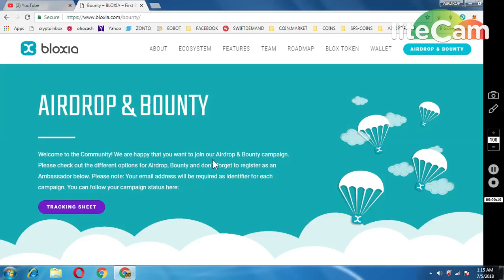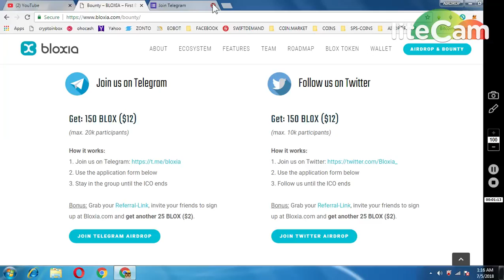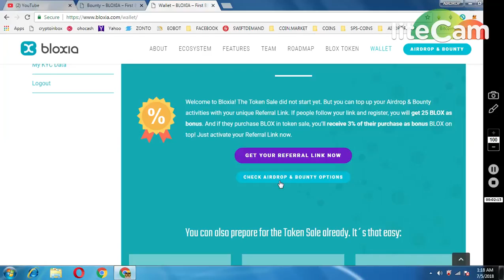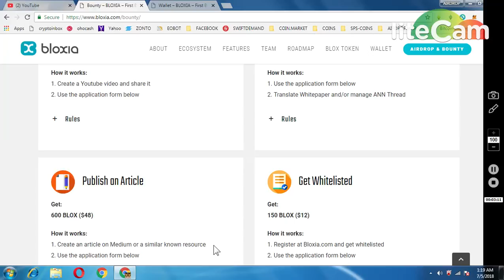BLOX AIRDROP AND BOUNTY WORTH 36$) MUST PARTICIPATE